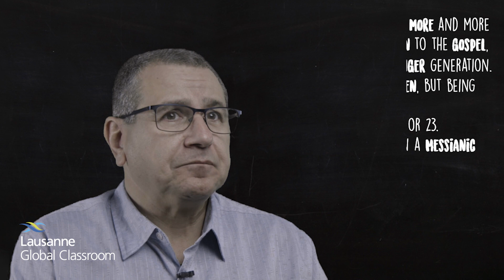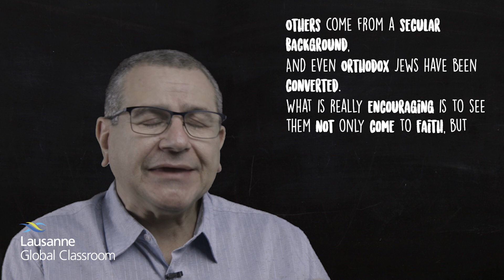Messianic Jews and the Church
Lausanne Global Classroom: Jewish Evangelism - Part 08

This video is part of the Global Classroom episode on Jewish Evangelism. View the episode page and access the full set of related resources on our